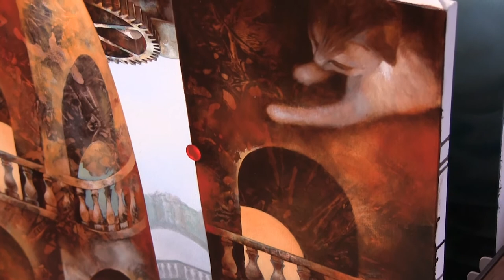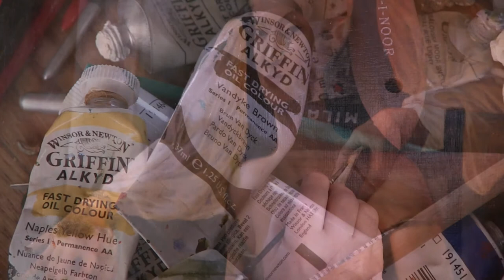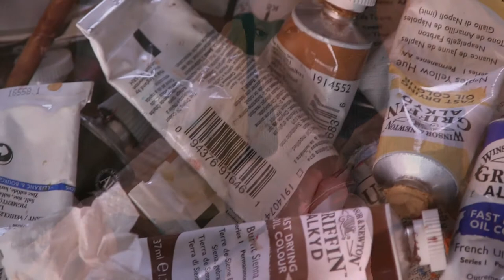Art Of Pavel Zacek